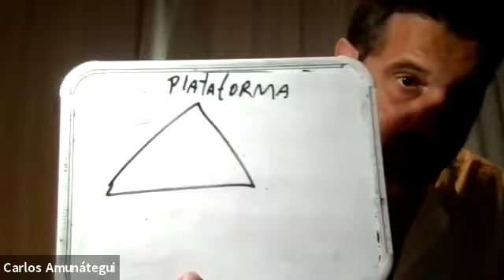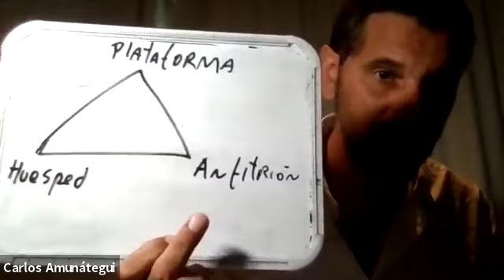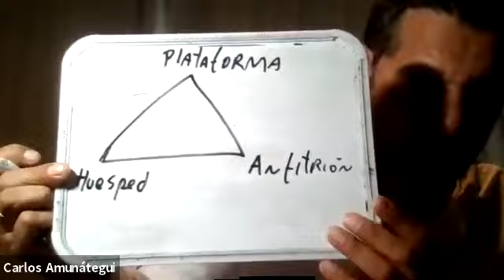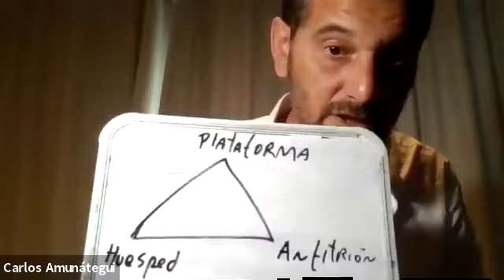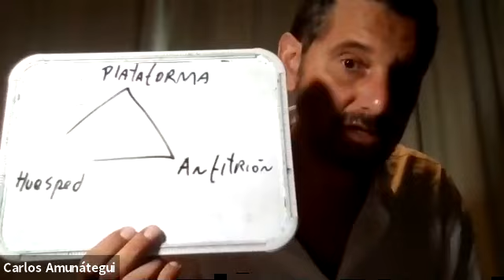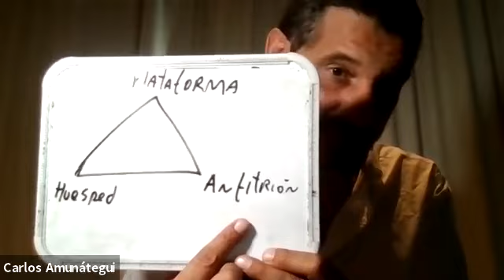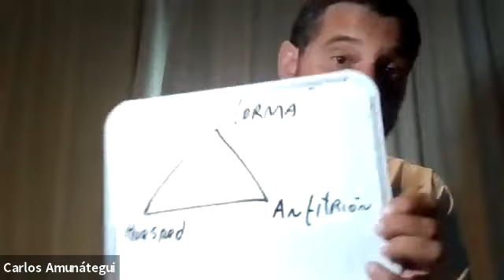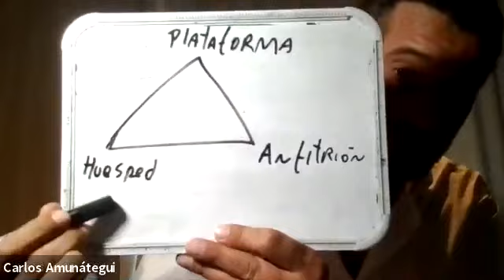Seminario "Estatuto de las plataformas digitales para arrendamientos turísticos"